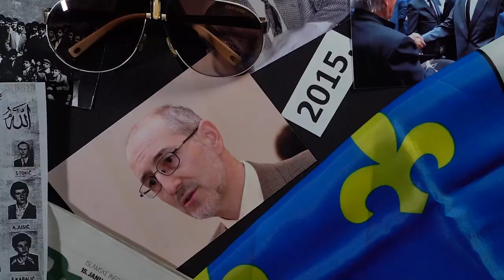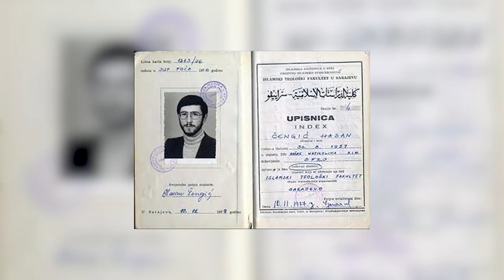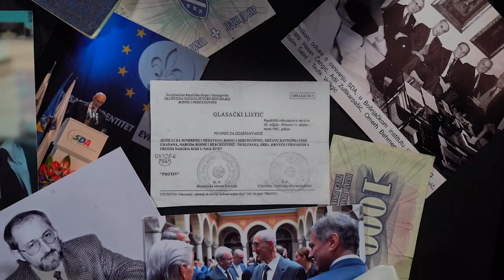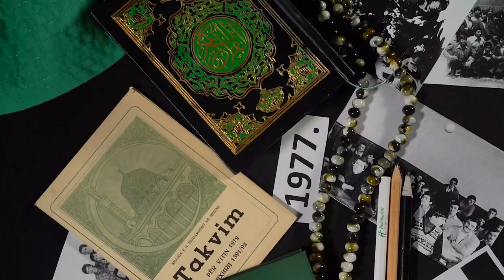Održana premijera filma o Hasanu Čengiću